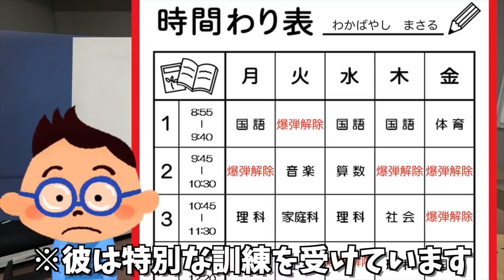【爆弾解除】第４弾！芸人と爆弾解除をしたら漫才みたいになったwwwwwww【keep talking and nobody】